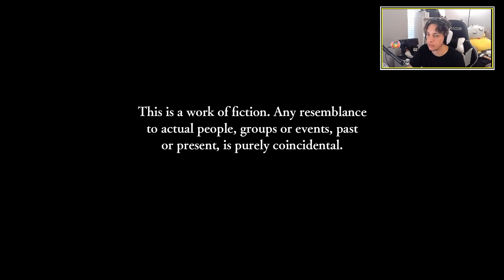[VOD] - Corpse Party - [3]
You ever have one of those days where you need to pee so bad but everything goes wrong?